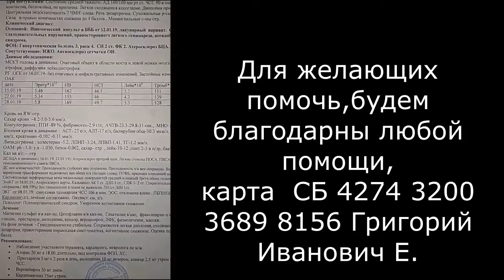Владимир Минеев 95 кг VS Фернандо Родригес 118 кг